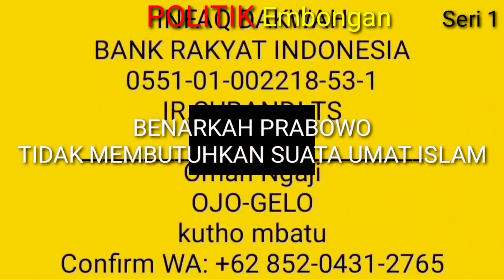BENARKAH PRABOWO TIDAK MEMBUTUHKAN SUARA UMAT ISLAM?